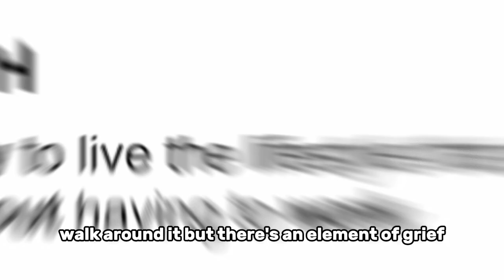Building a Money Mindset in Africa - Kathleen Mureithi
The ability to create wealth and live a luxurious life is within your reach, but first you have to shift your mindset and be very purposeful in such a manner that you are affirmative about your cause and refrain from engaging in any illegal activities.

Kathleen Mureithi explained while speaking on “Building a Money Mindset in Africa” at the Tech, Leadership, and Disability Empowerment Summit.

LBD Foundation is committed to promoting tech skills and leadership skills for people with disabilities in Africa.